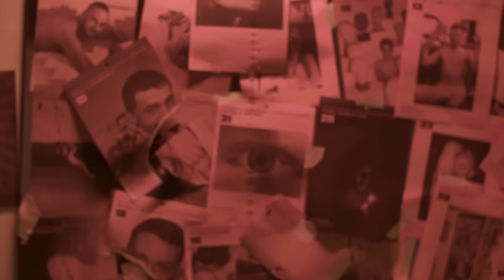[Eng Sub] Friend Zone เอา•ให้•ชัด | EP.6 [3/4]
เรื่องราวความสัมพันธ์แบบไม่เคลียร์ที่ก่อให้เกิดปัญหาของกลุ่มเพื่อนวัย 20 +  เมื่อ “ โบโย่”หญิงสาวชีวิตพัง ๆ ถูกแฟนบอกเลิก แถมยังมาตกงานเพราะเพื่อนร่วมบ้านอย่าง “สตั๊ด” พาคนแปลกหน้ามาฟีเจอริ่งกันที่บ้านจนได้เรื่อง ทำให้เธอไม่มีงานไปพรีเซนท์ลูกค้า จนถูกไล่ออก โบโย่และ “บูม” เลยตัดสินใจไล่สตั๊ดออกและหาคนอื่นมาอยู่ด้วยใหม่ คือ “กู๊ด” หนุ่มอาร์ทฟรีแลนส์ ที่ผ่านการแนะนำของ “แอ้ม” และ “เบิ้ล” กู๊ดเข้ามาอยู่ในบ้านในช่วงเวลาที่โบโย่เปราะบางทั้งชีวิตรักและการงาน ทำให้ทั้งสองเผลอใจไปมีอะไรกัน แต่ก็ตกลงกันว่าความสัมพันธ์จะยังคงอยู่แค่เพื่อน ส่วนบูม พริตตี้สาวรักวนลูป ก็มีปัญหาค้าง ๆ คา ๆ กับคนที่เธอเรียกว่า แฟน อย่าง ต่อ ที่ไม่เคยเปิดตัวบูมว่าเป็นแฟน เพราะอายที่บูมเป็นพริตตี้และถูกหาว่าเป็นเด็กเสี่ย ความสัมพันธ์แบบรัก ๆ เลิก ๆ ที่ทำให้คนรอบข้างต้องกลายเป็น “ หมา ”

แอ้ม และ เบิ้ล เป็นคู่รักที่อยู่กันมานาน ซื้อคอนโดและพร้อมสร้างอนาคตด้วยกัน แต่แอ้มก็ไม่แน่ใจนักว่าเบิ้ลจะเปลี่ยนตัวเองเพื่ออนาคตได้หรือเปล่า เพราะชีวิตเขายังไม่เอาไหน ทำให้แอ้มรู้สึกเหนื่อย และความบาดหมางมาถึงจุดแตกหักเมื่อเบิ้ลทำบางอย่างที่ทำให้แอ้มทนไม่ไหวจนต้องเลิกและไล่เบิ้ลออกจากคอนโดแต่เบิ้ลไม่ยอมออก ทั้งสองจึงต้องทนอยู่ด้วยกันและเล่นเกมกันจนกว่าใครสักคนจะทนไม่ไหวและออกไปเอง

เมื่อ “สตั๊ด” ถูกไล่ออกจากบ้าน ก็มาขออาศัยอยู่กับเพื่อนรัก คือ “เอิร์ธ” หนุ่มออฟฟิศที่ชีวิตสุดเพอร์เฟ็คส์ ที่อยู่กับแฟนสุดเริ่ด หมอหนุ่มรุ่นพี่ ชื่อ  “แซม” ถึงจะรักกันมากแค่ไหน แต่ทั้งสองก็มีปัญหาเรื่อง ทะเลาะกันบ่อย ๆ การเข้ามาของสตั๊ดที่เหมือนจะมาเป็นที่ปรึกษาให้กับทั้งสองคน กลับจะกลายเป็นการจะสร้างปัญหา เพราะไม่แน่ใจว่าไอ้ที่ปรึกษา มันเข้ามาด้วยความหวังดี หรือ มันจะเข้ามา ทำลาย กันแน่ !

ณิชาภัทร ฉัตรชัยพลรัตน์ รับบท โบโย่
ฐานัฐพ์ โล่ห์คุณสมบัติ รับบท กู๊ด
ทิพนารี วีรวัฒโนดม รับบท บูม
ณัฐสิทธิ์ โกฏิมนัสวนิชย์ รับบท ต่อ
รัฐนันท์ จรรยาจิรวงศ์ รับบท เคเบิ้ล
สรัลชนา อภิสมัยมงคล รับบท แอ้ม
ปราชญา เรืองโรจน์ รับบท เอิร์ธ
พรพิพัฒน์ พัฒนเศรษฐานนท์ รับบท สตั๊ด
ณัฐ ศักดาทร รับบท แซม

ติดตามเรื่องความสัมพันธ์ที่ไม่ชัดจนต้องเคลียร์ของพวกเขาได้ใน “Friend Zone เอา•ให้•ชัด”
ทุกวันอาทิตย์เวลา 22.00 ทางช่อง ONE31 | 23.00 ทาง LINE TV

พรุ่งนี้จะเข้าใจ Ost.Friend Zone เอา•ให้•ชัด - รัตน จันทร์ประสิทธิ์

Subtitles
Chinese (Taiwan) : @j.w.sub ( Instagram )
Polish  : Nedrix